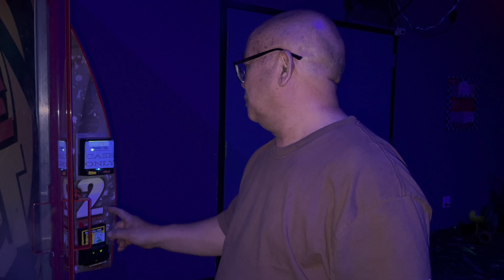Zoo Siab Peb Txiv Peb Mus Koom Tus Me Xeeb Ntxwv Lub Birthday 3/19/23.